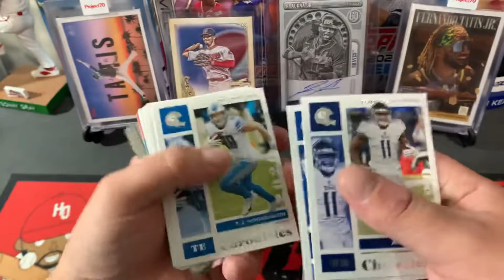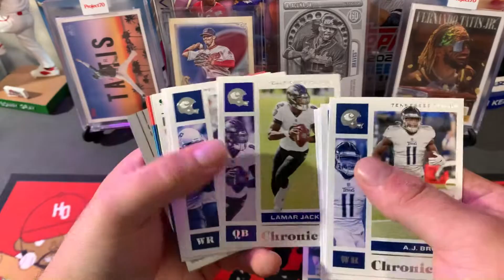2020 Panini Chronicles Hanger - (Burrow Hunting)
2020 Panini Chronicles
I love any kind of football for 2020.
So many QB chase cards to hit.
Show some love to the channel
Let us know your favorite pull!
Who did you guys think will win on Sunday between Burrow and Herbert?